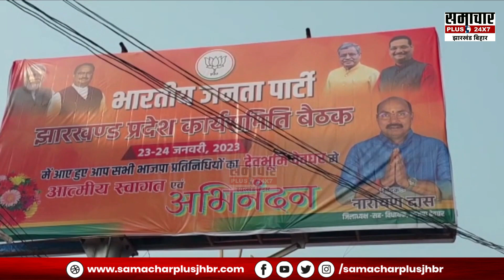Jharkhand BJP का Deoghar में दो दिवसीय कार्यकारिणी की बैठक, मिशन 2024 की बनेगी रणनीति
झारखंड बीजेपी का देवघर में दो दिवसीय कार्यकारिणी की बैठक, मिशन 2024 की बनेगी रणनीति
Jharkhand BJP's two-day executive meeting in Deoghar, strategy for Mission 2024 will be made